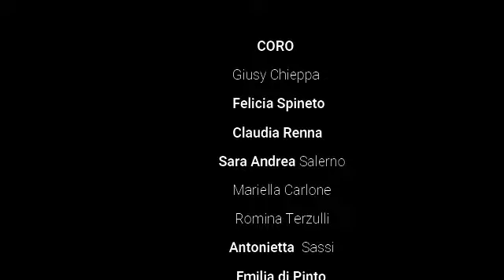ADONAI - Angelo Ditolve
Istituto Comprensivo "Pietrocola - Mazzini" Minervino Murge